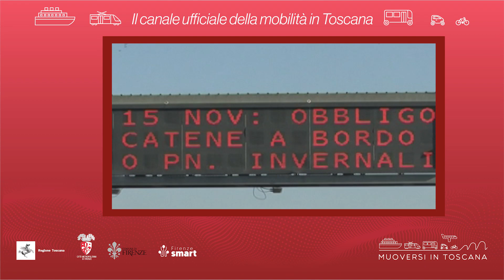Muoversi in Toscana - Edizione delle 16 del 14 gennaio 2024